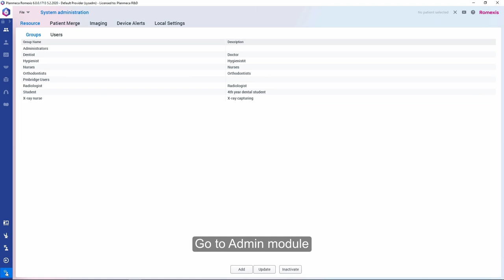Romexis How To: Change image exposure order in study template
Explanation video how to change image exposure order in study template in Romexis with KaVo ProXam Imaging devices.